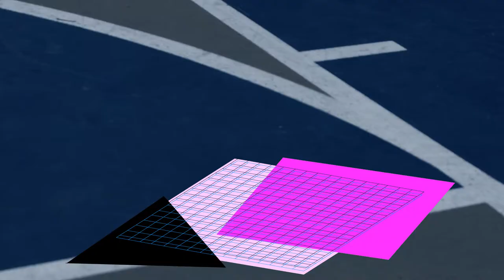CYBF x MORGAN TUCK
Women artists shoot hoops and discuss art

Hosts and Creative Directors: Andrea Bergart and Cecilia Salama

Director of Photography + Editor: Maddy Talias
Creative Producer: Amanda Kim
Hair + Make up: YuuiVision
Sound: Drew Joy
Animator: Emily Quindlen

Season 2 Guests:
Leslie Diuguid
Liz Hopkins
Greem Jellyfish
Morgan Maher
Grace Miceli
Shana Sadeghi-Ray
Katie Stout
Morgan Tuck
Wendy White
Rachel Eulena Williams

Special Downtown Girl Guest Appearances:
Hannah Kuokuo
Aria McManus
Misty White Sidell